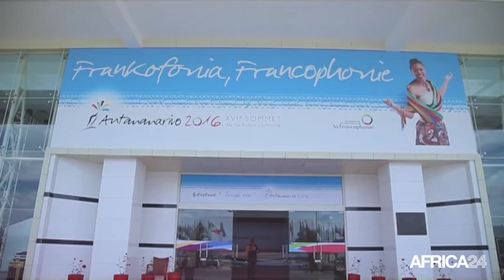Madagascar, Clôture du sommet de la francophonie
Politique, le 16 sommet de la francophonie s’est achevé ce dimanche 27 Novembre à Madagascar. l’évènement qui s’est déroulé avec succès était un véritable challenge pour le pays qui a été sujet à de nombreuses sanctions par la communauté internationale ces dernières années. Quel impact le sommet a t-il pu avoir sur le développement de l’île?